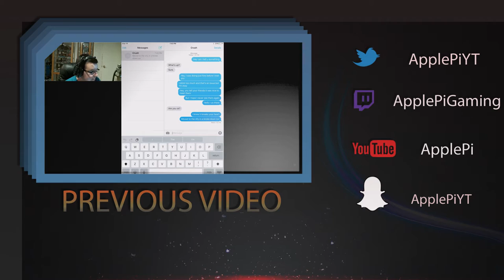I CRASHED A SEMI TRUCK WITH FUEL!!!!!! Truck Delivery Gone Wrong